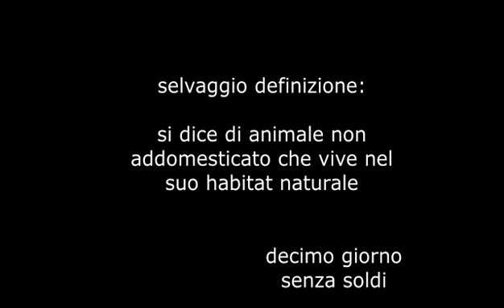Vivere bene senza soldi! go wild, vivere come un selvaggio . Progetto autosufficienza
Go wild, vivere come un selvaggio. Per decine di migliaia di anni siamo stati selvaggi poi è arrivata la civilizzazione che ci ha addomesticati, ma siamo sicuri che i nostri geni hanno fatto in tempo ad adeguarsi al cambiamento o sotto sotto ancora c'è un selvaggio in tutti noi. Vivere allo stato brado mi sta facendo scoprire risorse che non sapevo di avere.